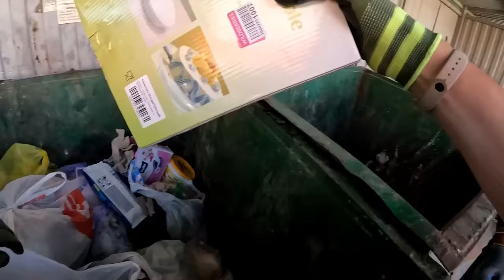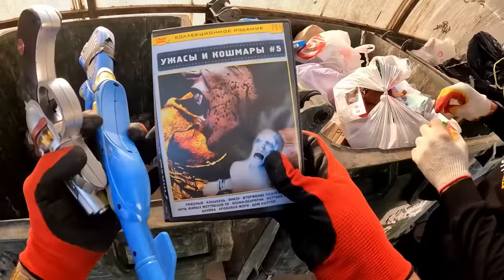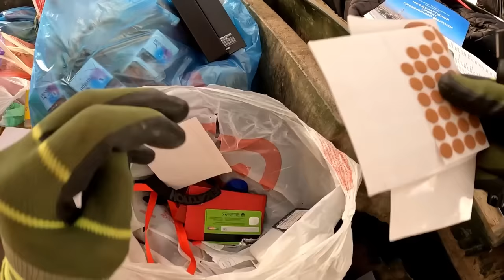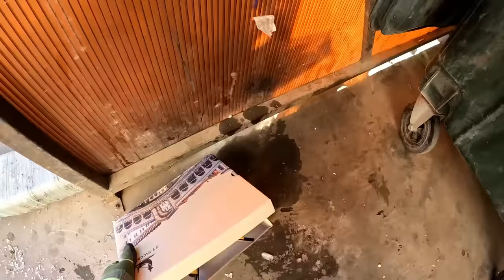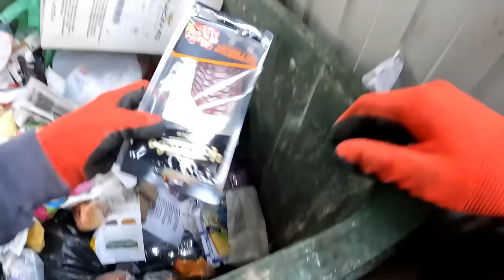Как я зарабатываю лазая по мусоркам ? Dumpster Diving RUSSIA #66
Купить ФЕН SOOCAS Nova（A1）